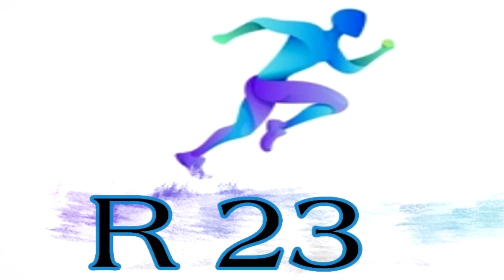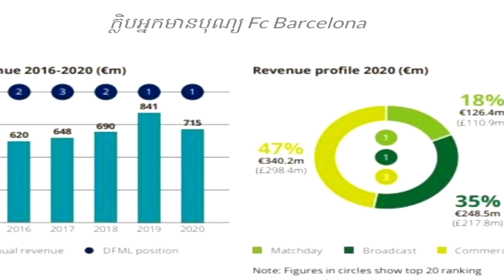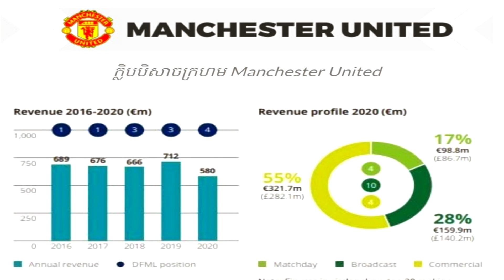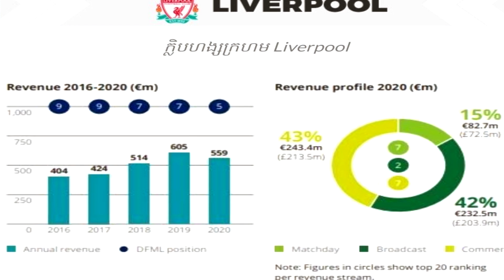Schole រិះគន់ Bruno ខ្លាំងៗ _AT បន្តដាច់ពិន្ទុរខណៈ Real បន្តចាញ់ _Juventus បន្តក្តីសង្ឃឹមប្រជែងពាន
ពត៌មានកីឡាបាល់ទាត់

1. កីឡាករ PSG ឆ្លងកូវីដទៀតហើយ
2. Schole រិះគន់ Bruno ខ្លាំងៗ
3. AT បន្តដាច់ពិន្ទុរជ ខណៈ Real បន្តចាញ់
4. Juventus បន្តក្តីសង្ឃឹមប្រជែងពាន
5. Arsenal Vs Man Utd ចែកគ្នាម្នាក់ ១ពិន្ទុរ
6. ក្លឹបដែលមានជាងគេនៅអឺរ៉ុប
7. Jose នៅតែផ្តល់ឧកាស Lingard
8. កីឡាករ AT រកឃើញកូវីដជទៀតហើយ